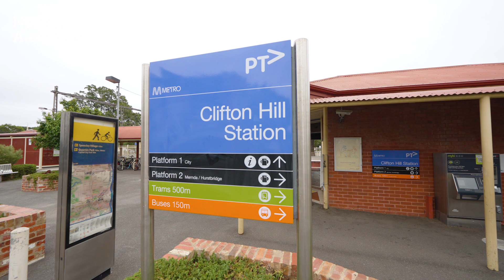27 Turnbull Street, Clifton Hill For Sale by Roland Paterson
or call Roland Paterson on 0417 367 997.

Privately set behind a high garden wall, this park side Victorian terrace delivers on peaceful, light filled indoor/outdoor living, combining period charm with contemporary enhancement in a popular and central Clifton Hill locale.